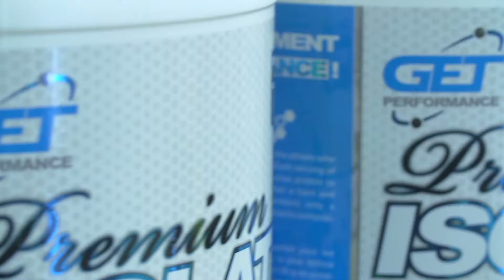Groupe Blanchette - Maître Franchiseur